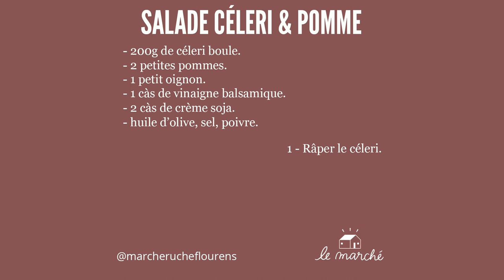Salade de céleri aux pommes - recette #48 du Marché Ruche.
🍏 Le céleri rave n'est pas forcement facile à faire accepter à toute la famille. La pomme est notre alliée pour cette salade de céleri rave à la pomme. J'apprécie particulièrement de diversifier autant que possible mon alimentation. En hiver ce n'est pas forcement évident... Alors cette recette crue en début de repas est d'un grand intérêt simplement parce qu'elle est débute le repas par des crudités... Qu'en pensez-vous ? ✒️

Suivez-nous !